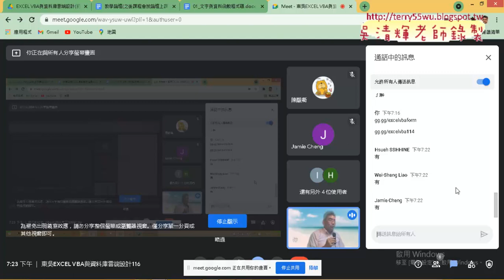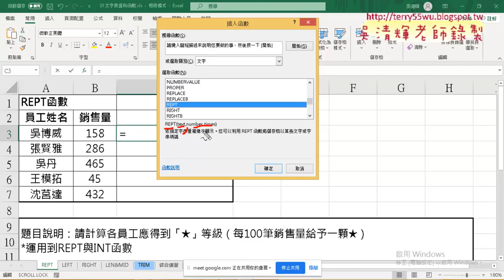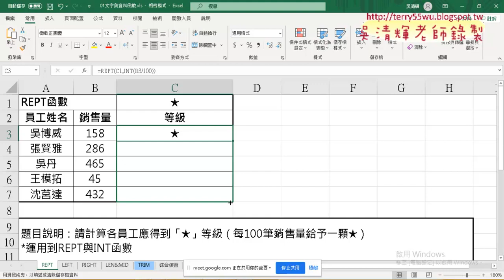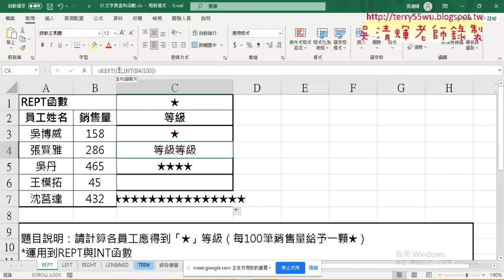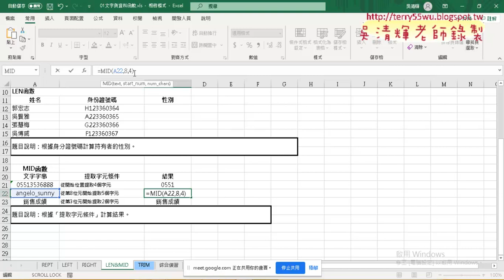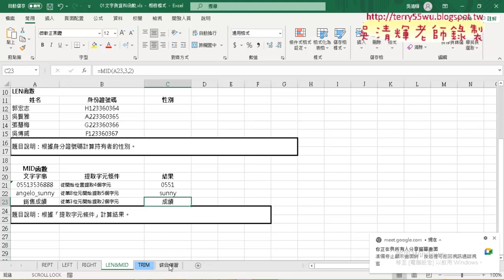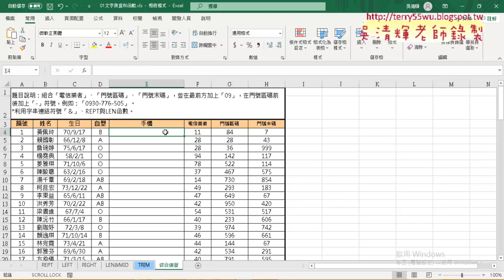02 REPT與其他重要文字函數